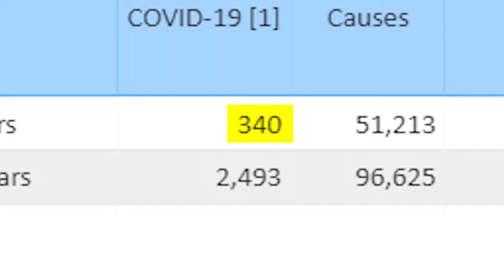Pediatrician Reports Uptick In COVID Testing Among Young Children 7-30-21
As the Delta variant spreads across the U.S doctors are reporting an increase of COVID testing among children.